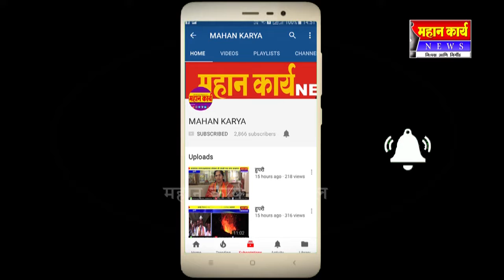सावधान प्रधानमंत्री किसान सन्मान निधी योजनेचा ३० नोव्हेंबर शेवटचा दिवस